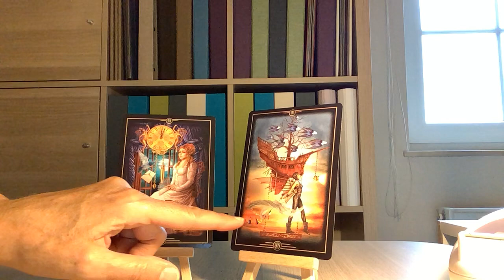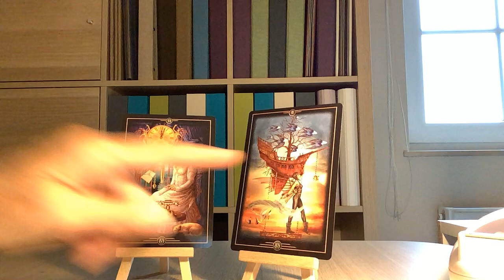Méditation 🧘‍♀️pour sortir de l’attente et effectuer un nouveau pas …